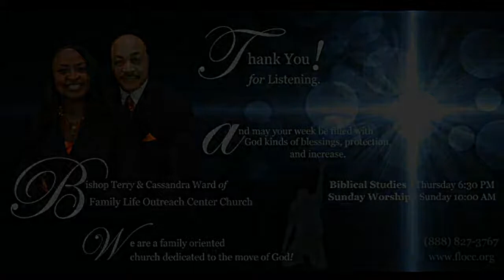Intercessory Prayer - The Promise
Galatians 6:9